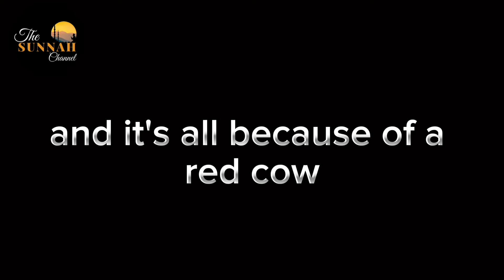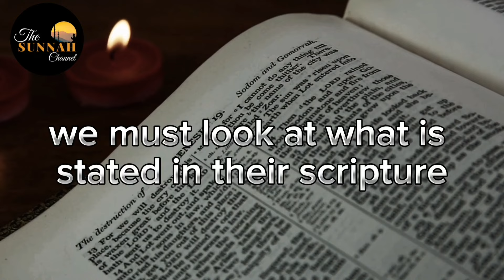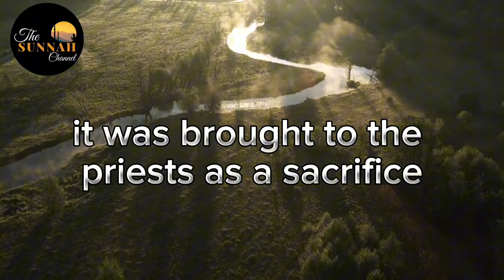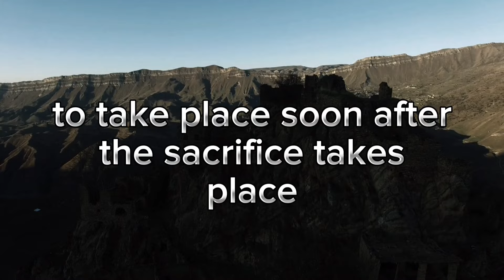The RED COW SACRIFICE for COMING of DAJJAL | : Sign of the End Of Times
The Reality Behind Israel's Announcement to Sacrifice a Red Heifer in April

Video Credit

End Times Prediction: Red Cow's Sacrifice
Decoding the Red Cow Sacrifice for Dajjal
The Red Cow Sacrifice: Sign of the End
Shocking Red Cow Ritual Revealed
Unveiling the Red Cow Sacrifice Prophecy
The Red Cow Prophecy: A Threat to Al Aqsa 2024
Jewish prophecy to replace Al Aqsa
THIS RED COW MARKS THE AGE OF DAJJAL
Red Cows and Israel in the End Of Times
red heifer
third temple
Israel